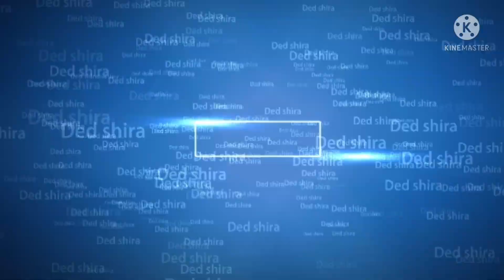🔴Harar Ethiopia|ጥያቄ ና መልስ ዉድድር|hibri wa girgabot atgaferot|mube tube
I humbly inform you that I have done one by one updates on the videos released on my channel!!! O this channel to get access to perks:

more
Entertaining program.

more
Entertaining program.